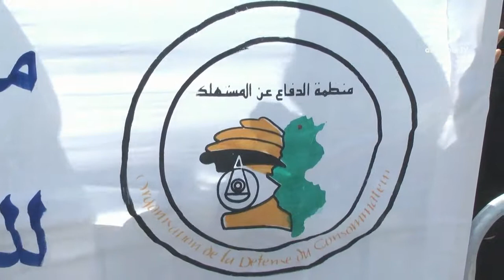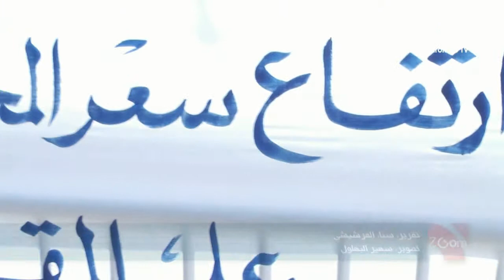تداعيات الزيادة في أسعار المحروقات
الحد قدر الأمكان من تداعيات الزيادة الأخيرة في المحروقات هو ما طالبت به منظمة الدفاع عن المستهلك في وقفة أحتجاجية نظمتها اليوم أمام المجلس الوطني التأسيسي تنديدا بالزيادة في المحروقات التي أثرت سلبا على المستهلك و أثرت على الماد الأساسية و الفلاحية و أمام هذه الزيادات المتواصلة في الأسعار يبقى المواطن في أنتضار حلول عملية تخرجه من هذه الأزمة

تقرير:سناء الفرشيشي
تصوير:سهير البهلول
مونتاج:ألفة نجار